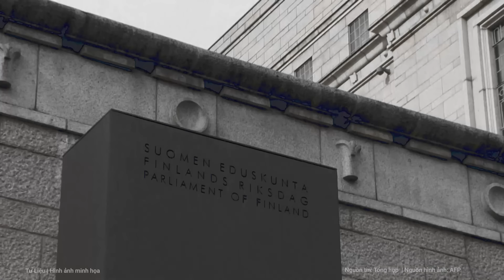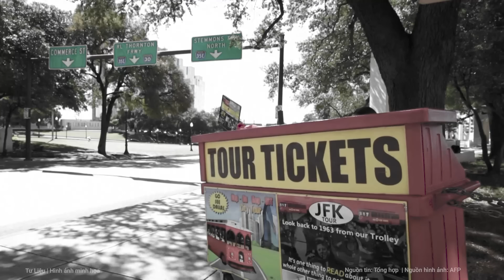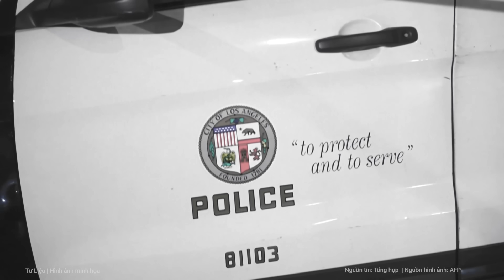Công bố giải mật hồ sơ vụ ám sát Tổng thống Kennedy chấn động nước Mỹ | Nghệ An TV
Cơ quan Tình báo An ninh Phần Lan đã giải mật hồ sơ về chuyến đi của Lee Harvey Oswald, hung thủ ám sát Tổng thống Mỹ John F. Kennedy, đến Helsinki trước khi sang Liên Xô và trước vụ ám sát chấn động thế giới.